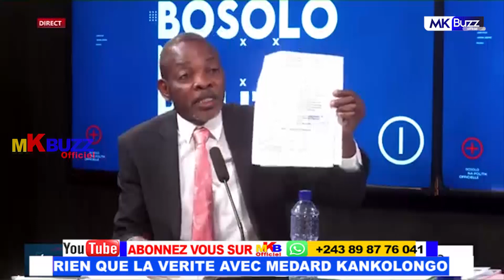CA CHAUFFE KATUMBI BLOQUÉ ISRAËL AYE NA BA PREUVE...